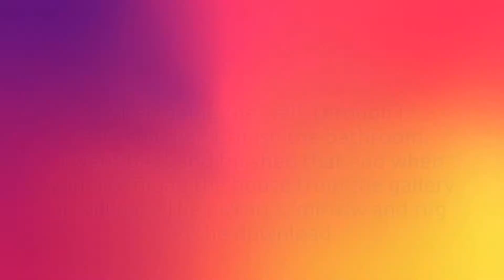The Sims 4 - Speed Build || UPGRADED - Slipshod Mesquite Remodel!!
Hey Y’all!  Here is my latest speed build. I want to give you an update on the Dream House build, I am still working on that large build ("My Dream House") and I can't wait until I've completed it...LoL!!  Hopefully in the next few week's or even in a month. I would like to start posting the videos of that house by the end of March.  It will more than likely take several videos to post it all. So, with that said, let's talk about this build. Today's video is called, "Slipshod Mesquite Remodel"! I upgraded this house to give more space & a brighter feel for your sims.  It has a bedroom in a loft with a full size closet & bathroom. The downstairs has a bedroom, kitchen & bathroom more to the back of the home...then a very spacious Livingroom with a beautiful feature wall.  I added a pool area & upgraded the lot to make it more private. Any sim would love to live on this lot.